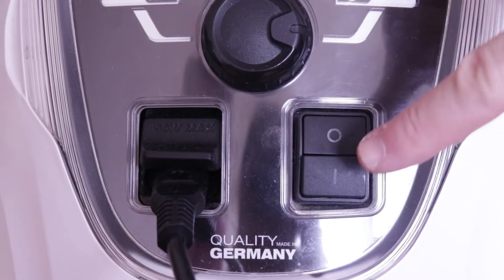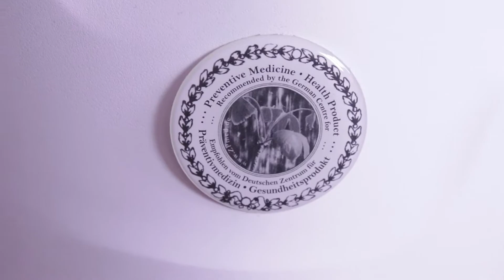PRIMAGO clean air solution za ciscenje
Label and copyright: Produkcija Kruna i Produkcija Finest media

Radim Gradim je jedina emisija na prostoru Srbije koja se bavi gradnjom, adaptacijom, dizajnom, savetima i svemu što je vezano za enterijer i eksterijer, kao i kulturu življenja. U emisiji predstavljamo opremu, razne alate, savremene gradjevinske materijale i još mnogo toga...
Producent Slobodan Sokic
Oprema koja je koriscena na snimanju:
Software za obradu Videa Adobe Premiera CC
Software za obradu Audio Adobe Audition CC
Software za postprodukciju Adobe After Effect CC